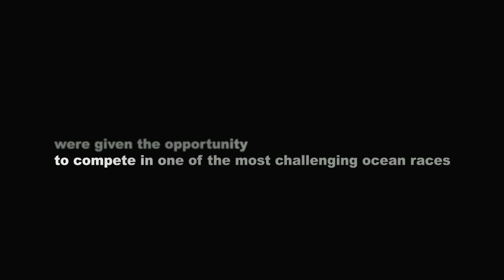Morning Light - Official Trailer [HD]